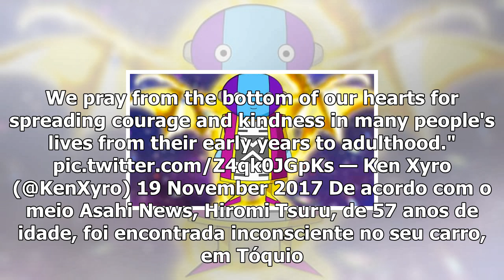Dragon ball super deixa mensagem de homenagem à voz japonesa de bulma/Dragon Ball Super News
No episódio desta semana de Dragon Ball Super, o episódio 116, houve espaço para uma pequena homenagem a Hiromi Tsuru, atriz que emprestava a voz a Bulma e que faleceu no passado dia 17 de novembro. A mensagem foi exibida nos créditos do anime, e dizia o seguinte: "Hiromi Tsuru, que dobrou Bulma ao longo dos anos em Dragon Ball, faleceu. Agradecemo...